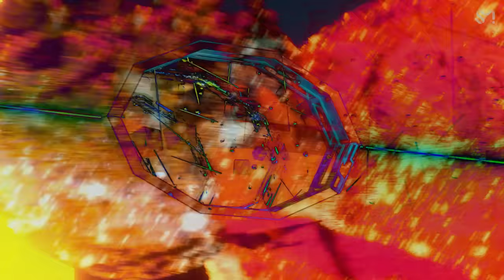IMLAY 'Asteroid (Feat. YANGYANG of WayV)' MV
IMLAY's new album "DYSTOPIA" is out!

[Tracklist]
01 DYSTOPIA
02 Asteroid (Feat. YANGYANG of WayV)
03 Theory
04 Without U (Feat. Danyka Nadeau)
05 It's Ok